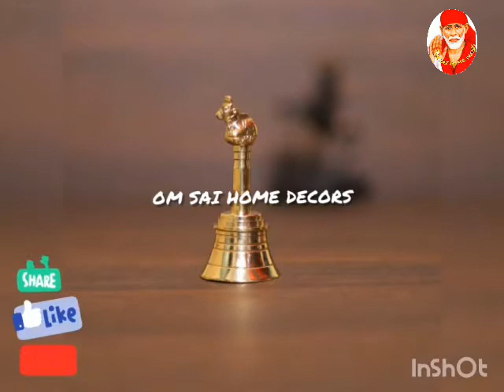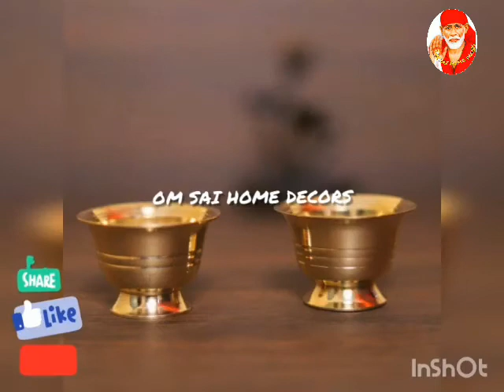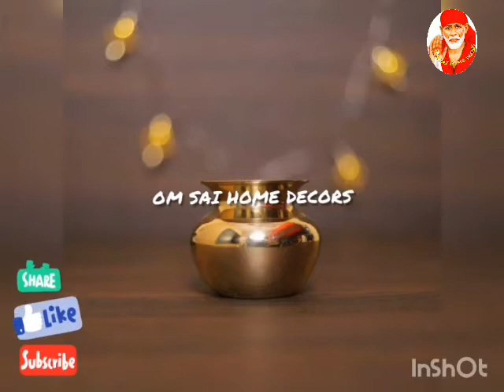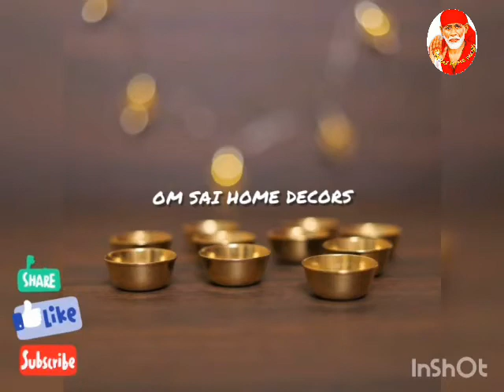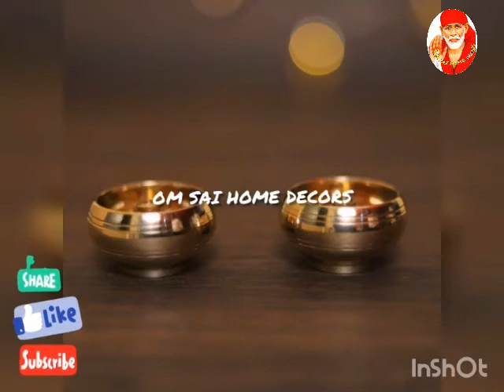Brass Puja Products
We are manufacturers/wholesalers and exporters of brass/german silver/bronze handicrafts, God statues and all kinds of puja/gift articles.

For placing orders and further enquiries or to join my broadcast group pls wats app 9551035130 or inbox.

GSTIN : 33AOHPA8969HIZQ